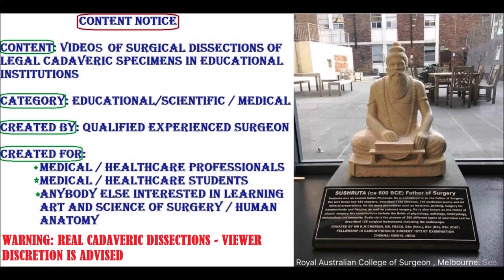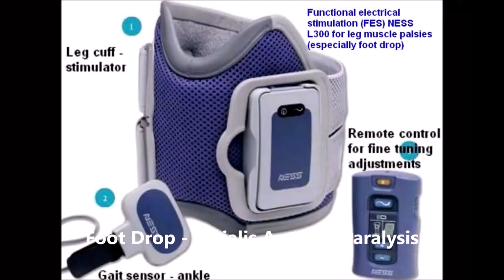SCIATIC NERVE Gluteal to Foot Course Branches Distribution and Clinical Aspects – Sanjoy Sanyal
This video shows the detailed dissection of Sciatic Nerve and superficial veins and nerves of leg (Sural, saphenous, fibular femoral cutaneous etc). The specimen was harvested from a cadaver.
Many clinic-functional aspects and surgical correlations were described.